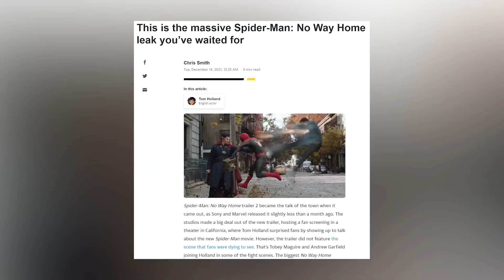Review SPIDER-MAN: NO WAY HOME, Film Marvel TERBAIK TAHUN INI!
Believe the hype! YA, dengan segudang trik marketing dan semua kebocoran yang sukses bikin penasaran selama berbulan bulan, SpiderManNoWayHome telah berhasil melebihi ekspektasi hingga langit tertinggi. Film ketiga si manusia laba-laba dibawah komando MarvelStudios yang berjejaring dengan SonyPictures ini berhasil menyuguhkan film superhero yang relatable bagi generasi yang tumbuh besar bersama film Spider-Man circa 2000-an hingga film dengan Spider-Man termuda saat ini. PeterParker versi TomHolland akan menghadapi ujian terberatnya di film yang berdurasi dua setengah jam ini. No Way Home juga jadi ajang penebusan bagi tiap karakternya yang punya urusan di masa lalu yang belum selesai. Sebuah penghargaan dan penghormatan manis bagi karakter Spider-Man yang sudah menemani kita semua selama hampir dua dekade berjalan, sekaligus sebuah pernyataan bahwa perasaan nostalgia itu memang tidak ada duanya. Kalo udah nonton, langsung aja cek review-nya di CineCrib.

Host: @ariasparrow